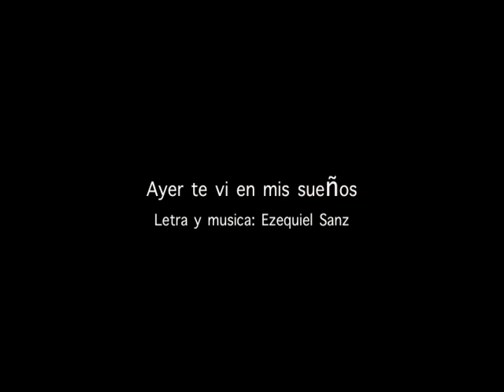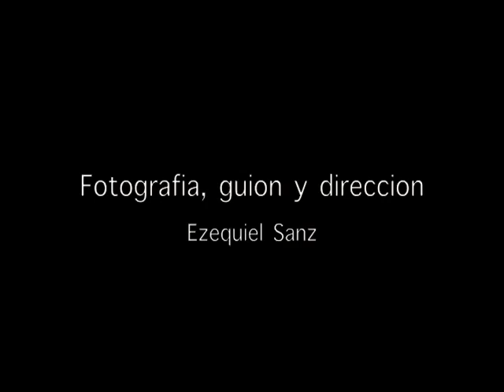Cine Sanz - El Cristo del Padre Alvaro [Full Movie]